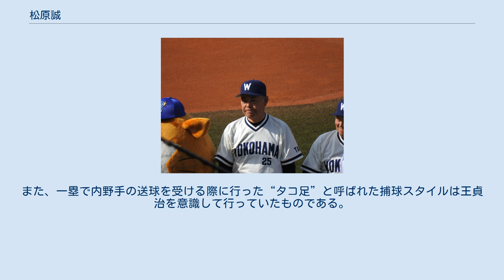松原誠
松原 誠（まつばら まこと、1944年1月13日 - ）は、埼玉県飯能市出身の元プロ野球選手（内野手）・コーチ、解説者。
 6人兄弟の末っ子に生まれ、飯能高校時代は体は大きいが非力で鈍足、特技は強肩と変化球が打てることであった。
3年次の1961年に夏の甲子園県予選で準決勝に進出するが、熊谷商工に敗退。
1962年に大洋ホエールズへ捕手として入団。
1年目は4月15日の中日戦（川崎）で9回裏に島野雅亘の代打で初出場し、5月8日の中日戦（中日）に8番・捕手で初先発出場を果たすと、7回表に板東英二から初安打を放つ。
周囲からプロでは通用しないと言われ、初安打を打った時は嬉しくて母に手紙を書き、母は死ぬまでその手紙を持っていた。
33試合で先発マスクを被るが、捕手としての能力に限界を感じて1963年に一塁手へ転向。
3年目の1964年は4月12日の国鉄戦（東京）で2回表に金田正一から適時二塁打を打って初打点、5月6日の阪神戦（甲子園）で3回表に村山実から左中間へソロ本塁打を打って初本塁打を記録。
岩本尭コーチのマンツーマン指導で主力打者に育ち、1965年には中堅手に回った近藤和彦の後継として定位置を獲得し、75試合に先発出場。
1966年には初の規定打席に達し、リーグ9位の打率.294と活躍。
同年から1972年までオールスター7年連続出場を果たし、1967年にはディック・スチュアートが入団。
シーズン前半は外野手に回り、6月からは三塁手を兼ねて桑田武と併用される。
1968年には監督の別当薫との軋轢もあって桑田がレギュラーから外され、結果として三塁手に定着。
同年は28本塁打を放ち、1969年は開幕から四番打者として起用される。
1970年には9月2日の広島戦（川崎）で7回表に白石静生からソロ本塁打で100本塁打を達成し、シーズンでも30本塁打を放ち、同年から8年連続20本塁打以上を記録。
長打力のあるスラッガーとして、低迷していたチームの四番として活躍する。
1971年に一塁手へ再転向し、シーズン初めには左手首を骨折したが、激痛に1年間耐えた。
8月29日の巨人戦（後楽園）に5番・三塁手で先発し、史上153人目の1000試合出場を達成。
1972年にロッテから移籍してきた江藤慎一を参考に打撃を改良し、8月31日の巨人戦（後楽園）で1回表に堀内恒夫から右越先制3ラン本塁打を打って史上34人目の150本塁打を達成。
1973年4月22日の巨人戦（川崎）で8回裏に小川邦和からソロ本塁打を打って史上82人目の1000本安打、1974年にはオールスターに2年ぶりの出場を決め、1976年まで3年連続出場を果たす。
1974年は10月14日のヤクルト戦（川崎）では5回裏に会田照夫からソロ本塁打を打って史上20人目の200本塁打を達成し、リーグ3位の打率.317と初めて3割を超える。
打撃タイトルには縁がなかったが、長きにわたりチームリーダーとして選手を率いる。
同年からは初の最多安打を記録し、1975年のオールスターゲーム第2戦では、7回に村田兆治から代打逆転2ラン本塁打を放ちMVPに輝いた。
同年8月21日のヤクルト戦（宮城）に3番・一塁手で先発し、史上49人目の1500試合出場を達成。
1976年は6月1日から2日の2日間にかけて阪神戦（川崎）で4打数連続本塁打を打ったが、阪神の吉田義男監督が「誰か打たれねえのはいねえのか」と叫んだ。
この時に松原はティー打撃で涙が出るほどボールを縫い目までぎゅっと見た成果か、ボールが止まって見え、ガーンと振ると本塁打になった。
7月11日の広島戦（広島市民）には8回表に佐伯和司から左前安打を打って史上31人目の1500本安打、8月17日の中日戦（ナゴヤ）で4回表に堂上照から左越ソロ本塁打を打って史上12人目の250本塁打を達成。
1977年には自己最高の34本塁打。
1978年には本拠が狭い川崎球場から横浜スタジアムに移ったため、本塁打が少なくなると思って打率狙いに切り替えた。
6月8日の広島戦（横浜）で1回裏に高橋里志から左翼へ先制適時二塁打を打って史上12人目の1000打点、7月6日のヤクルト戦（横浜）では2回裏に鈴木康二朗からソロ本塁打を打って史上11人目の300本塁打を達成。
アウト...